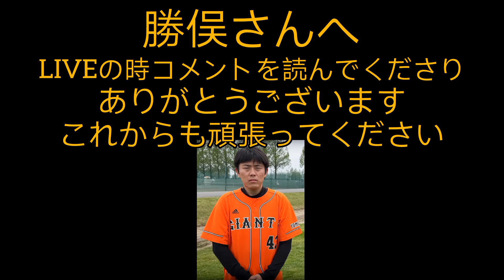かきこきchへ（本人に届けーーー！！）@ch-zh9gt